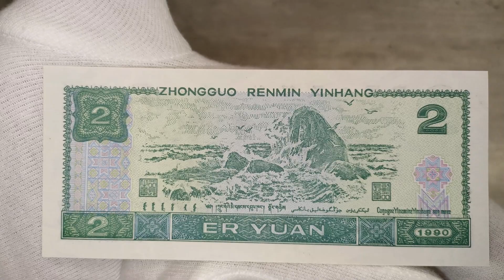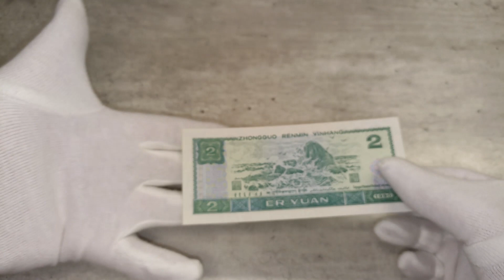CHINA - 2 - YUAN - 1990 - UYGUR - YI - PILLAR OF SOUTH HEAVEN - BANKNOTES - PAPER MONEY - NOTE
Shown are protective features intended for dealer inspection. The video does not contain information about all control elements that are intended for verification of authenticity by the bank (for example, hidden graphic symbols, microtexts, valid numbers in serial series, exact material composition - paper/polymer and many other parameters). The video does not promote any religious or political beliefs, it is intended for students, researchers, historians and collectors. Source: Wikipedia, Sound Library Youtube, CapCut, Autor: Drawn by SKopp, Vektorizace: Denelson83 and Zscout370Recode by -xfi- (code), Shizhao (colors) – Vlastní dílo, National Flag Image for Online Usage, National People&#039;s Congress of PRC, per Article 9 of the National Flag Law of PRC., Volné dílo, , Autor: 澳门特别行政区立法会 / Assembleia Legislativa da Região Administrativa Especial de Macau / Legislative Assembly of the Macau Special Administrative Region – Modified by Supreme Dragon, originally created an .svg file based on .png image File:National Emblem of the People&#039;s Republic of China.png. Originally uploaded by Avala to English Wikipedia. and also see 国徽方格墨线图., Volné dílo, , CC BY-SA 3.0,